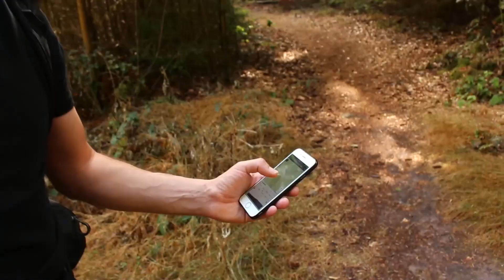Übernachtung im Pfälzerwald | Tarp als Hängematte | Outtakes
Ein neues outdoor Abenteuer in der Pfalz. Die Rucksäcke für den overnighter sind gepackt

*Ausrüstung
Sascha:
Hobo Kocher

0:00 Intro
0:53 Ankunft & Aufbau
2:31 Feuer vorbereiten & kochen
4:45 Sonnenuntergang
5:25 Sonnenaufgang
5:51 Frühstück vorbereiten
6:35 Talk - Wie war die Nacht?
8:50 Outtakes